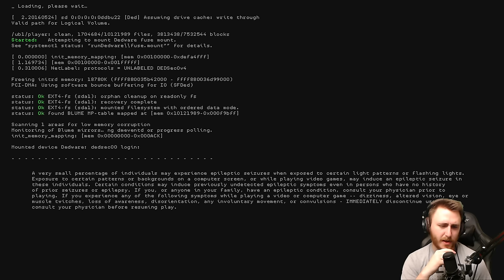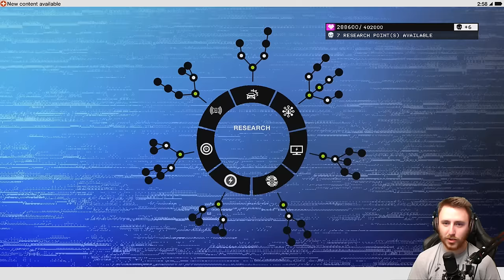Watch Dogs 2 Gameplay Walkthrough - Part 8 "GO KART RACING" (Let's Play, Playthrough)